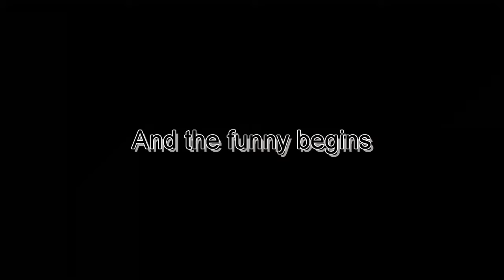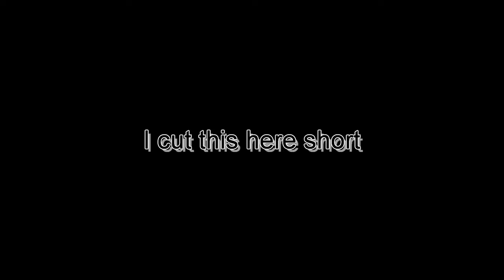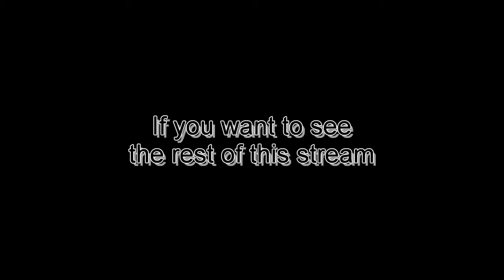ALL THREE TOGETHER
Three Ronikas, all of the different, and a lot of chaos
This is from the stream "Triple Ronika" from March 19th 2024